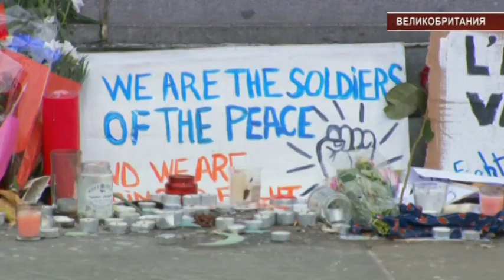Международные новости RTVi. 19:00 MSK 16 ноября 2015 года.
ИГ угрожает Вашингтону.
Бомба уничтожила российский самолет.
МИД РФ: "Хезболла" и ХАМАС не террористы.
"Что? Где? Когда?" в Грузии.